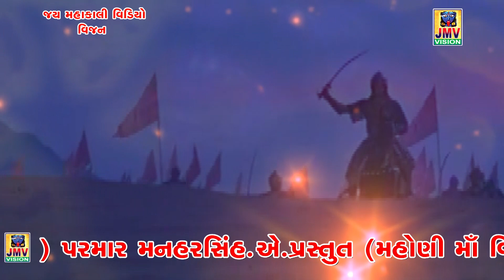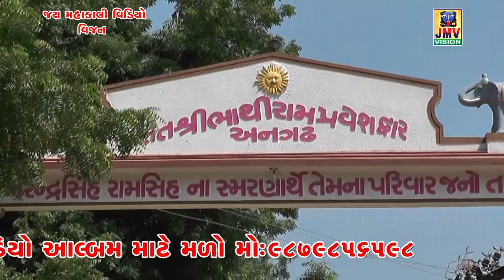Ladvu Hoy To Eklo Aavje | New Pravin Luni Song | Best Gujarati Song | jmv vision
J M V  VISION CHANNEL.
Credit-
Album : Ladvu Hoy To Eklo Aavje | New Pravin Luni Song | Best Gujarati Song | jmv vision
Lyrics : Pravin Luni,
Recording :
Label : JMV VISION